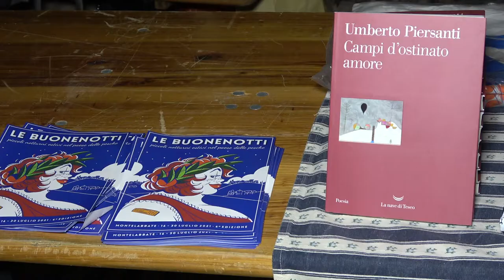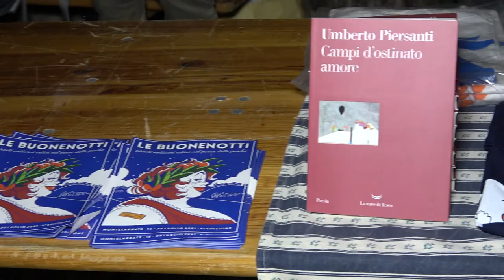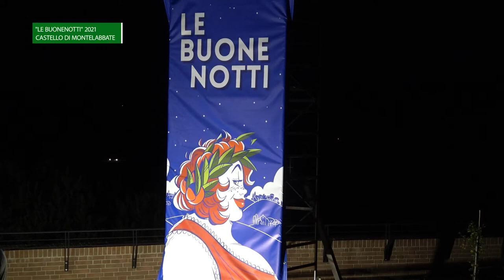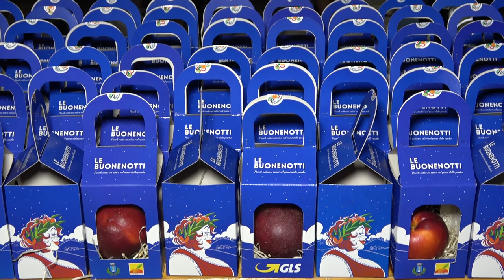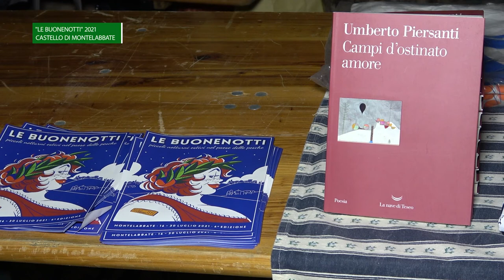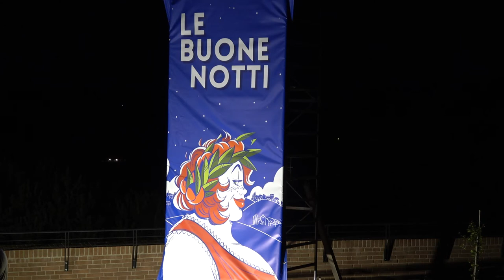Le Buoni Notti 2021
Comune di Montelabbate Le Buone Notti 2021 Comune di Montelabbate Le Buone Notti 2021